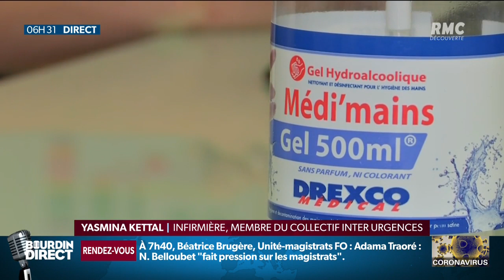Coronavirus: il y aura bien une enquête sur la gestion de la crise sanitaire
C'est le procureur de Paris qui l'a annoncé. Première réponse judiciaire à une quarantaine de plaintes déposées par des proches de victimes notamment